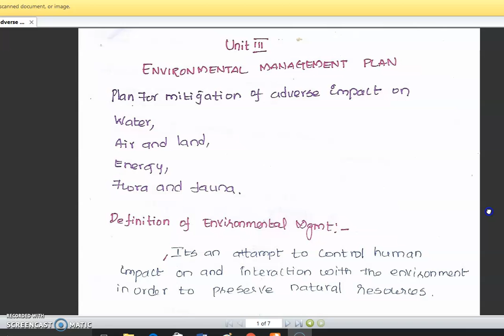1.Plan for mitigation of adverse impact on water